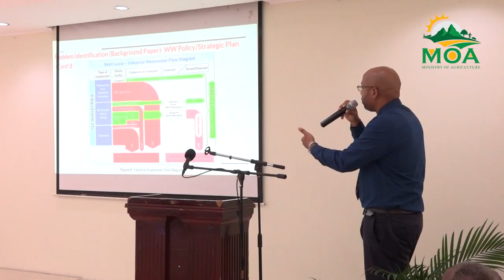GEF CReW+ & WRMA Wastewater Project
Sustainable wastewater management in Saint Lucia receives a major boost as the Water Resource Management Agency collaborates with GEF CReW+ in an innovative initiative aimed at promoting community involvement, and environmental health comprehensive guidelines to safeguarding wastewater Practices.

Confronted with urgent challenges in wastewater management, the project aims to develop wastewater guidelines and implement effective solutions in critical areas by prioritizing sustainable wastewater management.